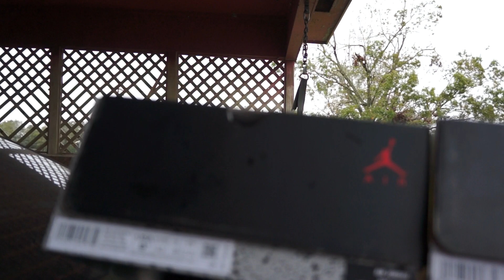Air Jordan 5 What the AUTHENTIC vs UA in hand comparison (real vs fake)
thank u to @carianzjl_ for letting me get these in hand to do the comparison video, give them a follow

sorry i was rushing but video is clear at 4 minute mark, dropped the camera the other day the focusing has been a lil off

I do not condone the purchase of any replica or counterfeit products. This video is intended for entertainment purposes and you can use the information provided in the video to make your own choices and do what you feel is best for you.